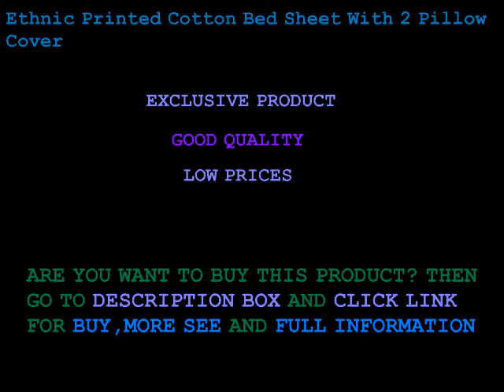Most Beautiful Frill Bed Sheet Designs || elegant Designer Bed Sheets - Digital Sanjit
Ethnic Printed Cotton Bed Sheet With 2 Pillow Cover